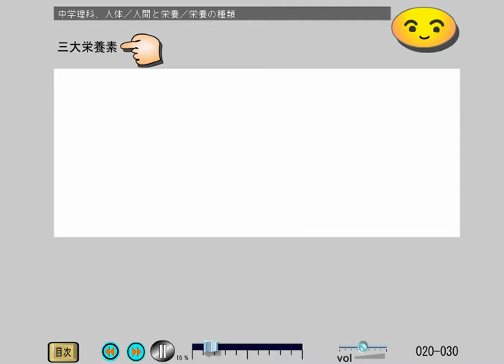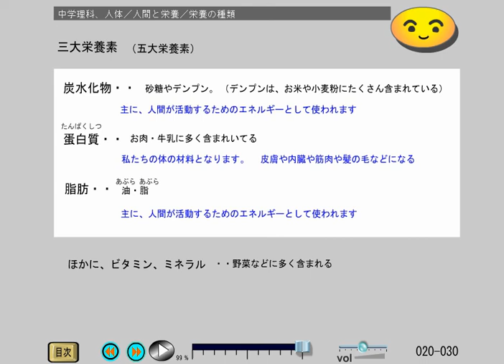中学理科 人体 (20-30)栄養の種類